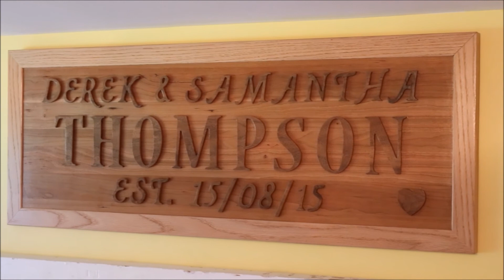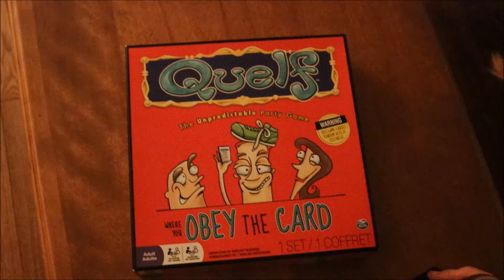Family026 - Samantha's birthday & Thunder Cove P.E.I. beach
We had a great and long weekend for Samantha's 26th birthday